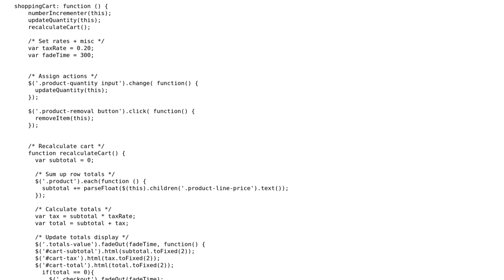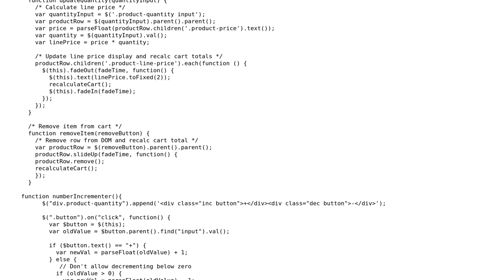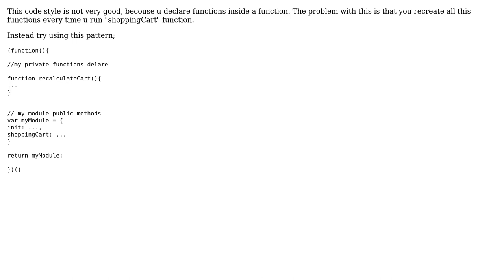Jquery shopping cart code review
With thanks & praise to God, and with thanks to the many people who have made this project possible! You are responsible for your own actions.